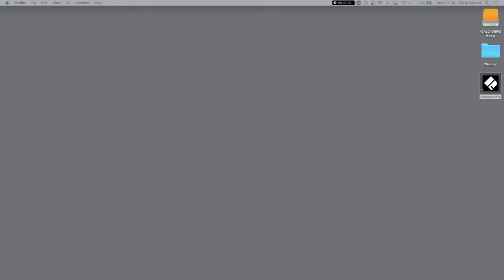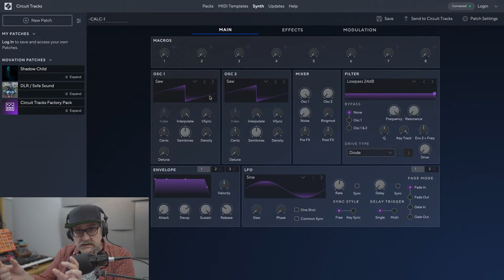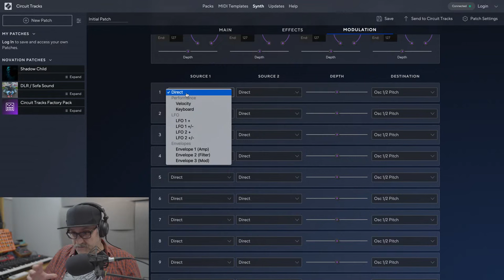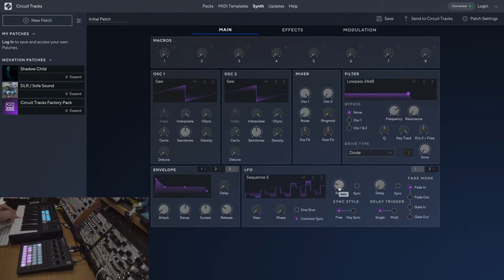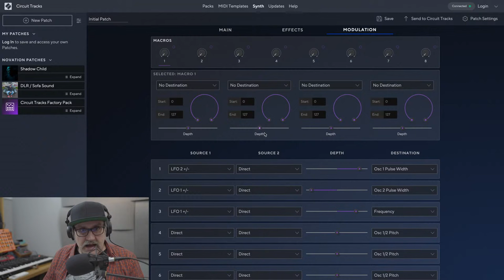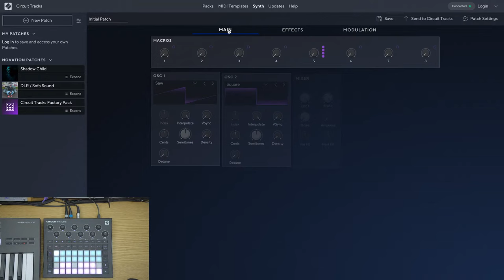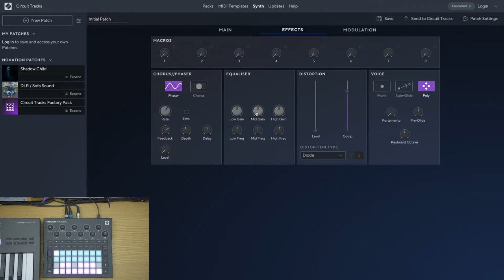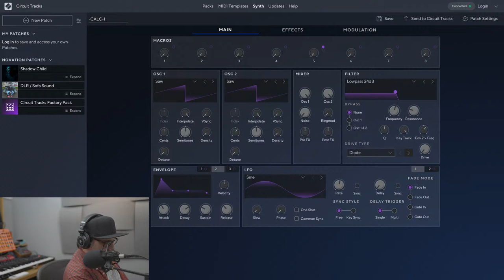Exploring Circuit's Synth Engines // Novation Live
For our first edition of Novation Live in 2022, we're taking an exciting deep dive into the world of Circuit’s Nova synth engines. Featuring the original Circuit and Circuit Tracks, -CALC- will be sculpting sounds, creating presets, and exploring all the powerful features that the synth engines offer.

Whether you're new to Circuit or an experienced user, this Novation Live will help you develop your own distinctive sounds.